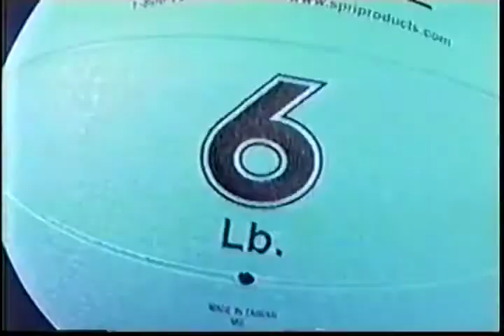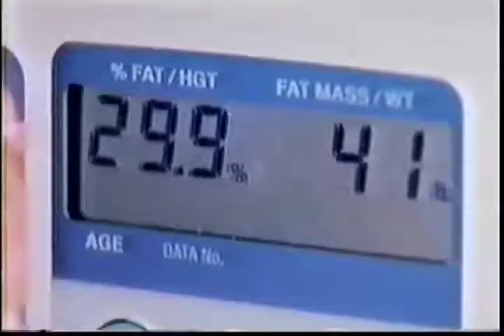Dino Nowak on Lifetime Television